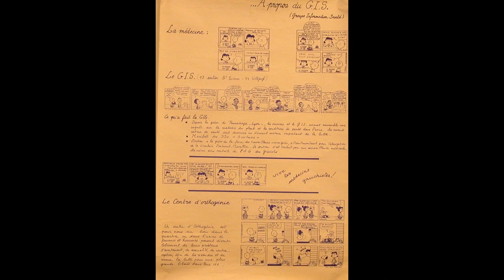Jean Yves Petit réinventer les règles